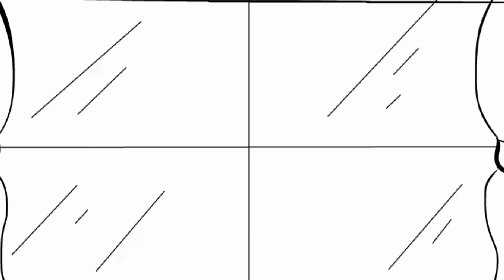The Zombie Animation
An animation I made for my final outcome of my  art and design course